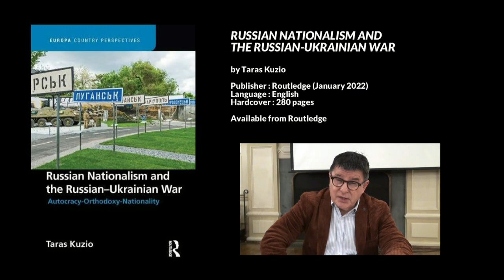A 21st century war based on 19th century imperialism and 20th century fascism - Taras Kuzio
Prelude 1 - Taras Kuzio, "Fascism and Genocide: The Russian Imperialist War Against Ukraine," Ucrainica Research Institute, Toronto, Canada, 2 December 2022.